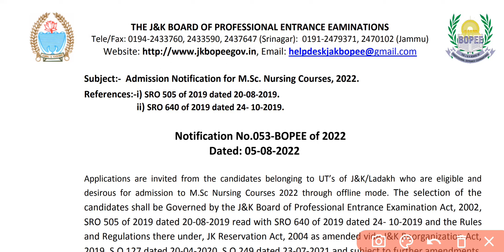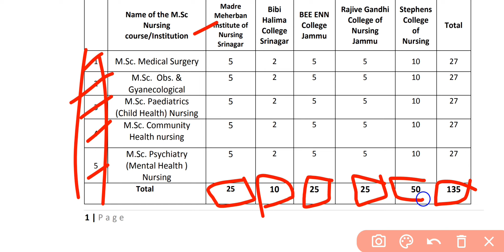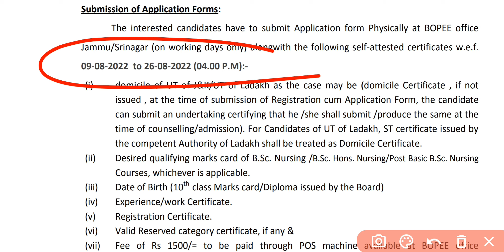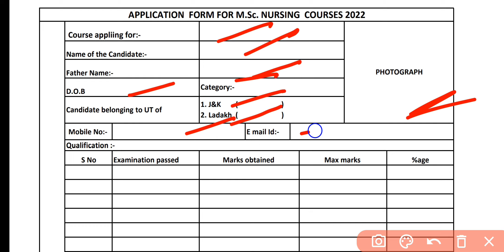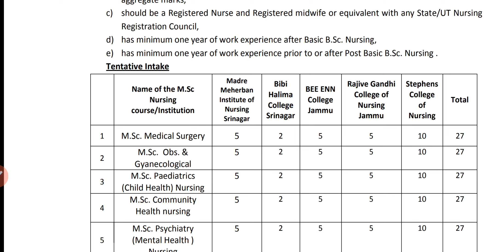JKBOPEE 2022 NEW ADMISSION NOTICE OUT ✅ APPLY NOW ✅ || DETAILED VIDEO ✅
jkbopee 2022 admission to bscnursing